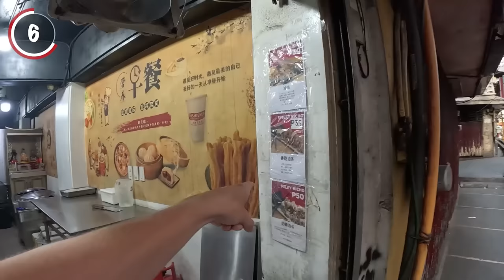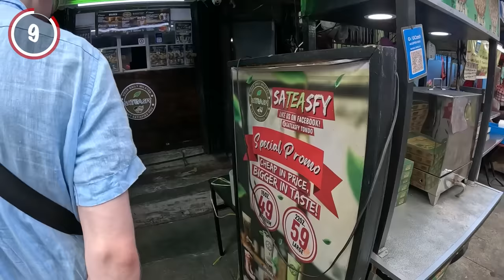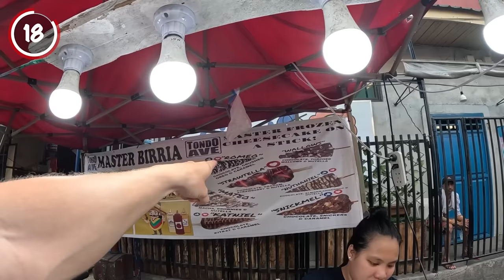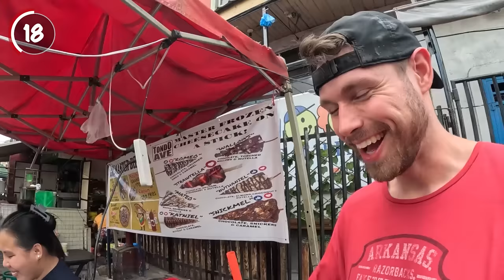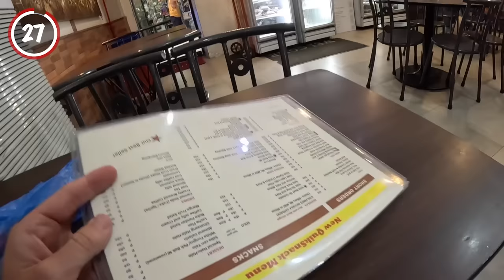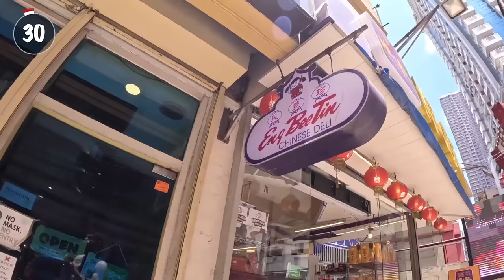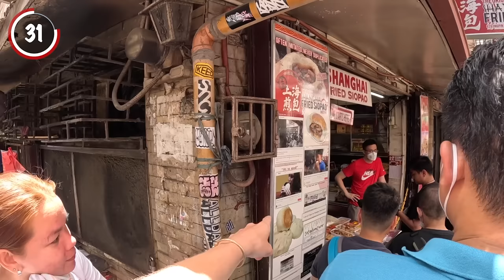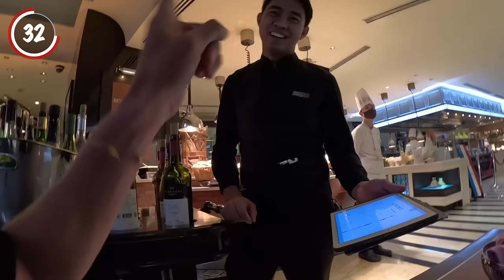32 Must Try Manila Foods 🇵🇭